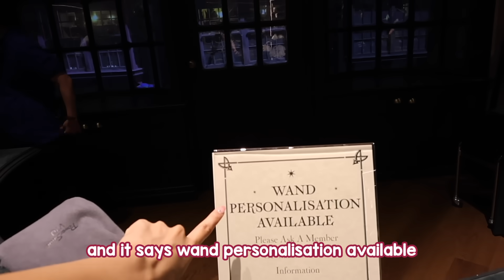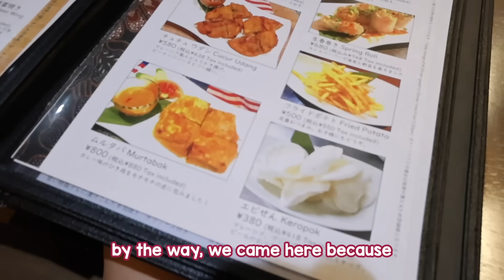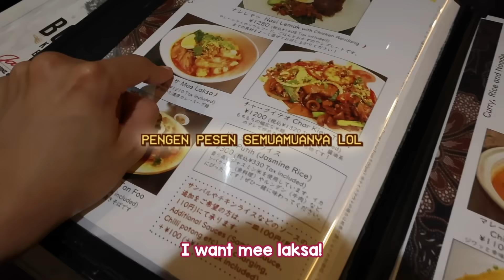WIFE-LOG: KE MAKING HARRY POTTER STUDIO DI JEPANG & MUKBANG MAKANAN2NYA!